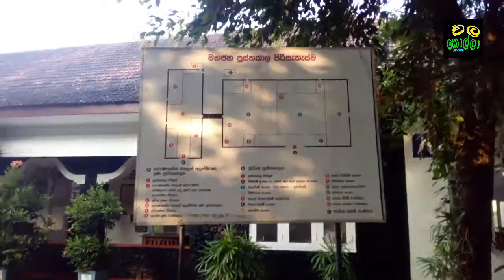Horana public library, Horana Mahajana Pusthakalaya 7.30am හොරණ මහජන පුස්තකාලය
Horana public library, Horana Mahajana Pusthakalaya හොරණ මහජන පුස්තකාලය